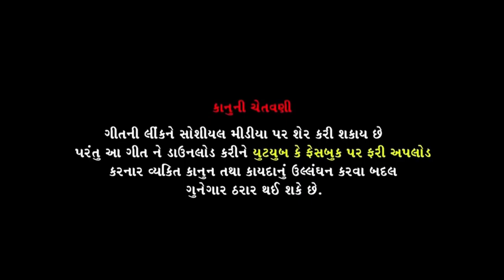Chuval Pradesh Ni Rajmata Maa Bahuchar || Sheetal Gajjar || Pankaj Patel || Gujarati Song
એક એવો પંથક કે જે ચુવાળ પ્રદેશ તરીખે ઓળખાય છે જ્યાં બહુચરાજી ગામમાં બિરાજમાન માં બહુચર સમગ્ર પંથક નું રખોપુ કરે છે...તેમના ગુણગાન અને સમગ્ર પંથક ના લોકો ના મનનો ભાવ પ્રગટ કરતું સોન્ગ..."ચુવાળ પ્રદેશ ની રાજમાતા માં બહુચર"

Producer :- Pankaj Patel
Singer :- Sheetal Gajjar
Lyrics  :- Pankaj Patel.
Compose :- Ajay Aloda.
Director / Dop :- Jignesh patel & Sachin Patel
Makeup :- Anjali Darji
Sp.Thanks :-  Yagnik Patel, Anjuben Patel,khodiyal mandap, Linch Mahila Group & Vrudavan fram Linch